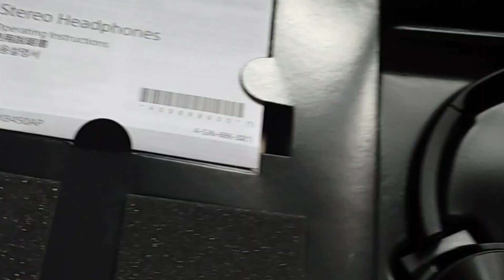unboxing sony stereo headphones MDR XB450AP